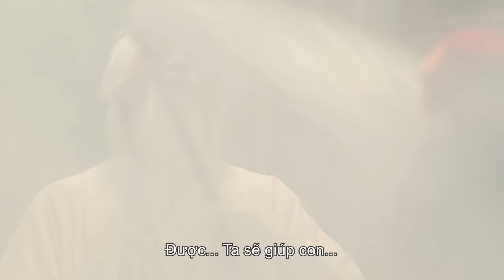Bạch Tuyết Phiêu Lưu Ký | Parody Nhạc Chế Anh Nhà Ở Đâu Thế | Việt Johan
NHẠC CHẾ Bạch Tuyết Phiêu Lưu Ký | Parody Nhạc Chế Anh Nhà Ở Đâu Thế | Nhung Phương x Việt Johan | muối tv

Ngày xửa ngày xưa, chuyện Bạch Tuyết xinh đẹp thì ai cũng biết.
Nhưng ngày nảy ngày nay Bạch Tuyết bị mụ phù thủy hãm hại, với thân hình béo ú, sồ sề đi đong giai khắp nơi và còn làm ô sin toàn thời gian ở nhà cậu Vàng thì chuyện gì sẽ xảy ra nhỉ???
"Bạch Tuyết Phiêu Lưu Ký" dưới nền nhạc vui nhộn được chế từ bài hát anh nhà ở đâu thế cùng dàn diễn viên chuyên đóng parody như Nhung Phương, Việt Johan, Thái Dương. Hứa hẹn sẽ đem lại những giây phút giải trí đầy thú vị và hài hước!!!
Trân trọng cảm ơn nhãn hàng Sữa Gạo Bibibibo đã lựa chọn chúng tôi làm đơn vị hợp tác trong dự án lần này!
Lyrics Anh Nhà Ở Đâu Thế Chế

Ê thằng kia nhìn xem đằng xa một cô em da trắng và dáng ngon
Đừng có nói điêu đâu nào chỉ xem
Này giờ em đã ăn sáng chưa?
Vì em anh mới đi mua.
Ông trời thương độ ta MmMmm Bạch Tuyết đại mỹ nhân
Và bao vệ tinh cứ vây quanh
Vì bò đi ngon dáng mí (mi) nhon
Này thì ai dám chê ta?
Aaaaaaaaa
Ôi… trời ơi thốn quá đi mà
Tự dưng ngã sấp mặt ra.

Gương mày ở đâu thế?
Hãy nói ta nghe xem ai đẹp nhất trần đời này?
Ngắm kĩ đi cưng bà đây đẹp nhất còn gì, đẹp nết đẹp người
Khiến trái tim bao anh lâu nay tương tư về ta đấy.

Hey bà bị điên à? Nhìn người bà thế kia
Mặt trông trái cà, đã xấu lại còn già
Hãy nhìn Bạch Tuyết kìa, người ngon rất ngon
Bạch Tuyết mãi số một, bà mãi không đến lượt.
Tuyết vốn kiêu sa lại thêm đẹp nết đè chết (nhà) bà
Thôi vậy không cần nói nữa
Muốn nói… à mà thôi…
Câu trả lời là Bạch Tuyết.

Hê lô nàng điên, à quên, nàng tiên, chị là ship-per tới rồi đây.
Bên chị rất vui báo với em là, em trúng quà siêu to.
(khổng lồ nhááá)
Ôi cha mẹ ơi giang hồ hiểm ác nó treo đầu dê lại bán thịt dế?
Này, mày ăn nhiều cho tròn quay rồi mau thành heo cho giống heo siêu nạc.
Mặt mày, sao lên rổ mụn như là mặt mâm?
Nhan sắc mày cứ tưởng trường tồn thì nay tao xử không còn cọng lông.
Quần áo nứt như muốn xổ, thân hình quá khổ thấy thương quá đi
Chị nói “Em héo quá à”
Và em nói “Chị tươi quá đi” (Hahaha)

Ăn gì mà xấu thế?
Xấu xí như ma lôi thôi chẳng giống thằng người ah
Cái ngữ ô sin không mau chùi bếp chùi nhà chùi cả bồn cầu
Nếu vẫn chưa xong thì xác định là mày nhịn đói
Kiếp sống như trâu phải lau phải quét dọn hết ngày
Nhưng lại bị họ ngăn cấm
Không cho dù một gói…
Mỳ tôm dù tôi thèm lắm.
Ối giống chó thôi nhưng sao mâm cao cỗ đầy
Ai bảo mày nó là chó?
Nó là CẬU VÀNG đấy!!!
Sao mày ngồi ăn phê pha còn trương mắt nhìn?
Thật sợ ghê…

Ô chị Bạch Tuyết á?
Khiếp quá như Annabelle chẳng giống trong truyện ah
Đúng thế con ơi nàng bị phù thuỷ hại mà thành phế tàn rồi
Đến lúc ta ra tay giúp chị về như xưa đấy
► Một series phim ngắn thuộc kênh Muối TV
Những phim ngắn (từ 5 phút – 15 phút) về các vấn đề trong cuộc sống xã hội dưới dạng tâm lý tình cảm để truyền tải thông điệp nhân văn tới người xem, chuyện tình cảm vợ chồng, chuyện tình ba người, chuyện ông ăn chả bà ăn nem, chuyện cặp bồ của vợ chồng, chuyện ngoại tình, đến chuyện của bố con, chuyện của mẹ con, chuyện của anh em, mẫu thuẫn anh em, chuyện mẹ kế con chồng, chuyện gì ghẻ con chồng, chuyện cá độ bóng đá, chuyện ấu dâm với trẻ em, .

► Đối tượng: Tất cả mọi độ tuổi, tầng lớp và giới tính
► Phát sóng định kỳ: 1 phim vào 20h00 thứ 6 hàng tuần

© Bản quyền thuộc về Muối TV - Vietstarmax Agency
© Copyright by Muối TV ☞ Do not Reup